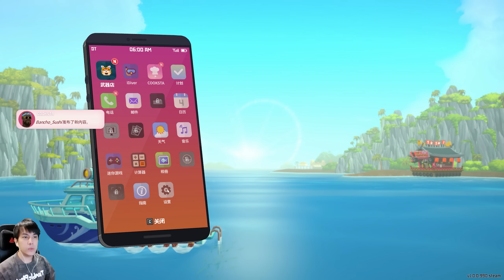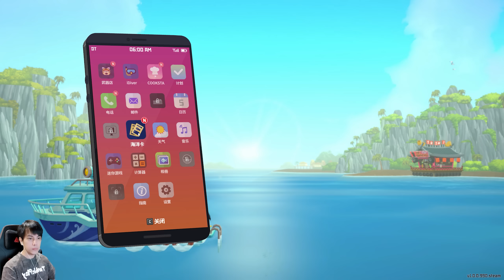DAVE THE DIVER《潛水員戴夫》 一玩就停不了的遊戲，分分鐘都有驚喜 #2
DAVE THE DIVER is a casual, singleplayer adventure RPG featuring deep-sea exploration and fishing during the day and sushi restaurant management at night.

欢迎访问以神秘蓝洞为背景的海洋冒险游戏【潜水员戴夫 DAVE THE DIVER】。 白天在美丽的大海里打鱼，晚上经营寿司店赚钱。 伴随着个性强的同事们的故事展开的海底谜团。神秘又崭新的乐趣正在等着您！